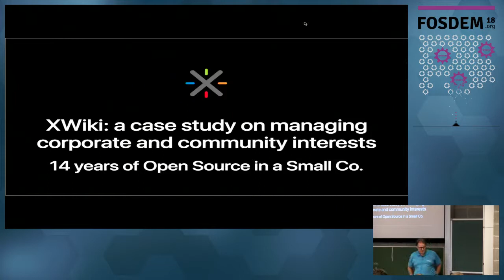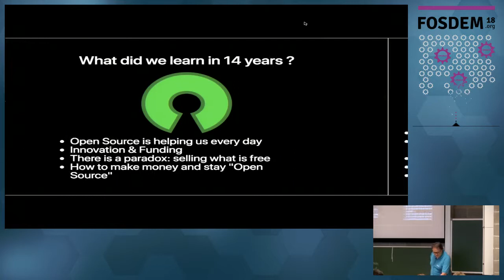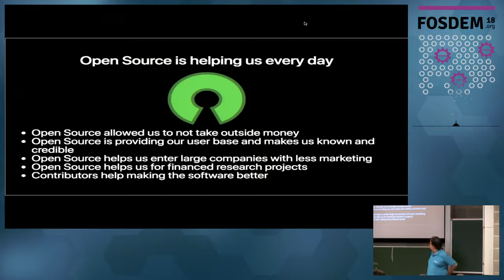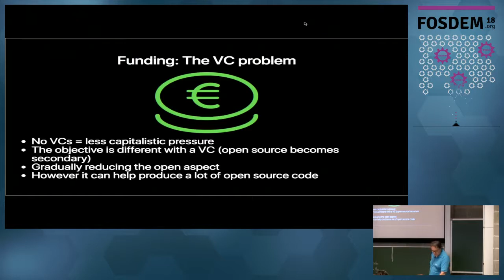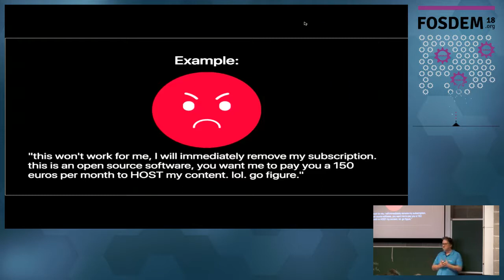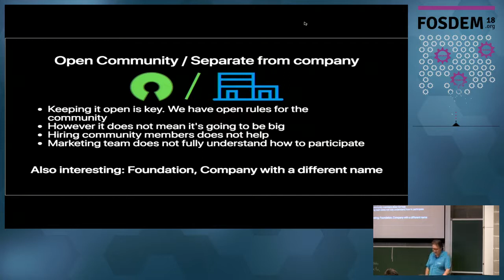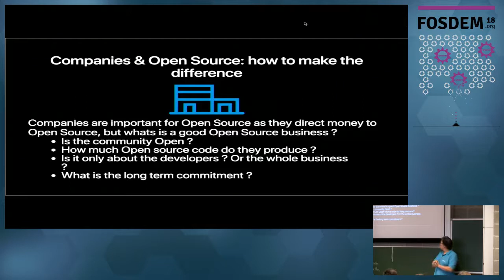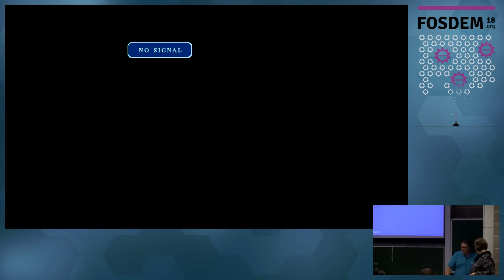XWiki: a case study on managing corporate and community interests 14 years of Open Source in a Smal…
XWiki: a case study on managing corporate and community interests 14 years of Open Source in a Small Co.
by Ludovic Dubost